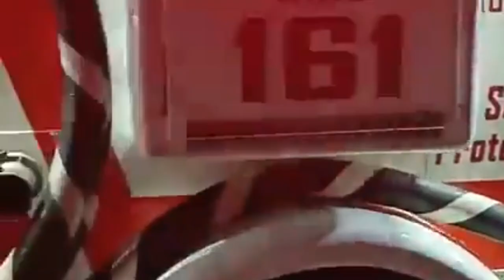SUNOG sa Purok Magnolia Brgy.7 Bacolod City (6July2023)